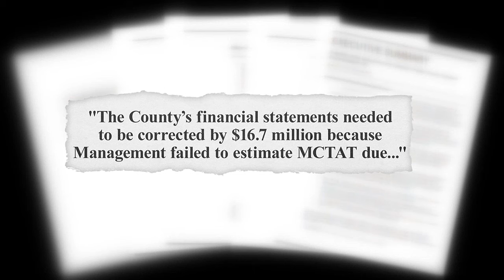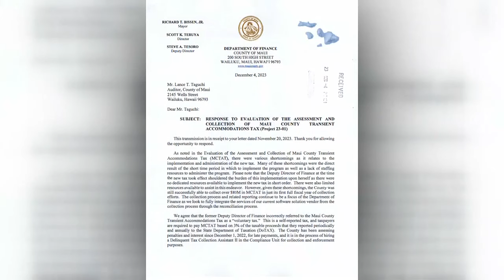Audit reveals Maui County failed to collect millions of dollars in taxes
A scathing audit reveals the Maui County Finance Department failed to collect millions of dollars in taxes.